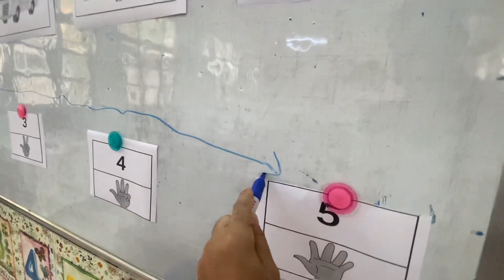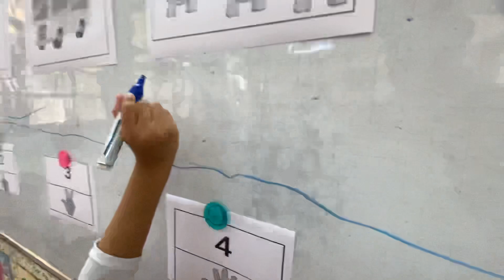طريقة تقديم حصة للرياضيات للسنة الأولى🎯❤️